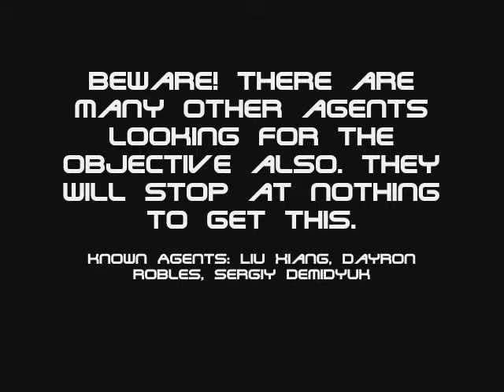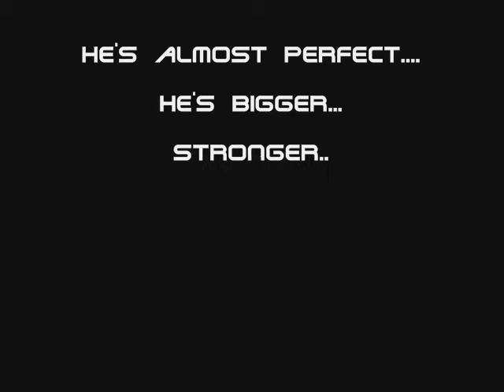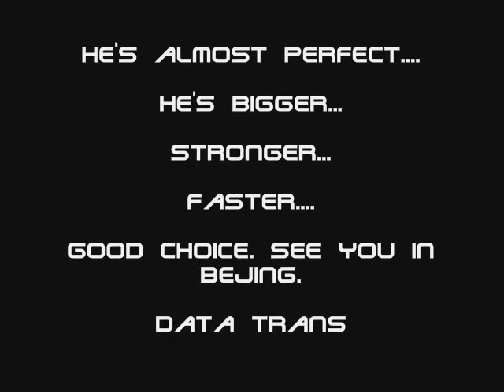David Oliver: Mission 12.87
Check out this movie clip.